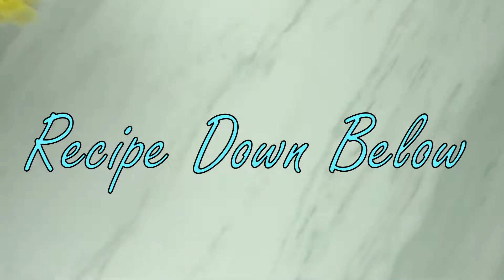90 Second Keto Bread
1 Serving

Macro's Per Serving (Approximate)
Net Carbs     3.3g
Fat                 27.9g
Protein          10.7g
Calories         309

90 Second Keto Bread
1 Tablespoon Butter.
3 Tablespoon Almond Flour.
1\2 Teaspoon Baking Powder.
1 Egg.

In A Small Bowl Add 1 Tablespoon Butter.
Microwave For 30 Seconds Or Until Melted.
Add 3 Tablespoons Almond Flour.
1\2 Teaspoon Baking Powder.
1 Egg Mix Together Until Smooth.
Microwave For 90 Seconds.
Remove From Bowl And Slice In Half.
Toast And Enjoy!